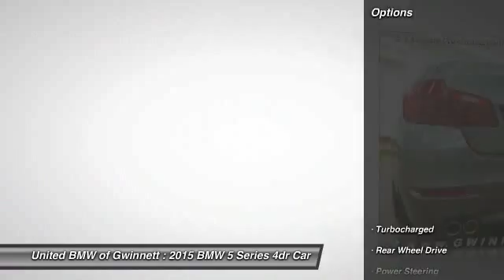2015 BMW 5 Series Duluth GA 52529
2015 BMW 5 Series 528i

This 2015 BMW 5 Series 4dr 528i Sedan features a 2.0L 4 Cylinder 4cyl Gasoline engine. It is equipped with a 8 Speed Automatic transmission. The vehicle is Space Gray Metallic with a Black Leather interior. It is offered with a full factory warranty.